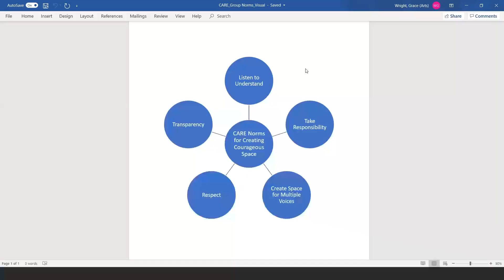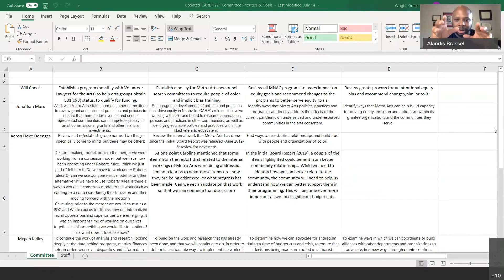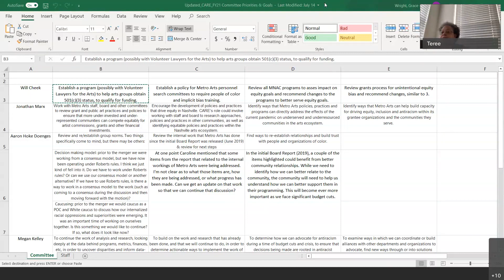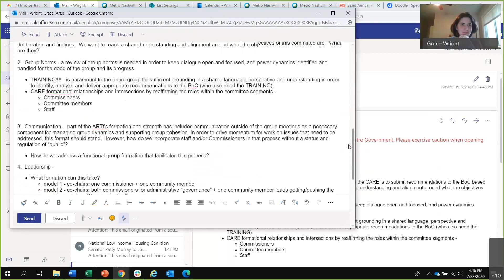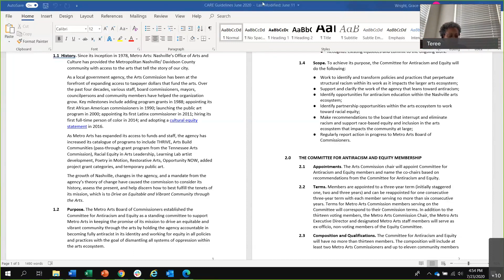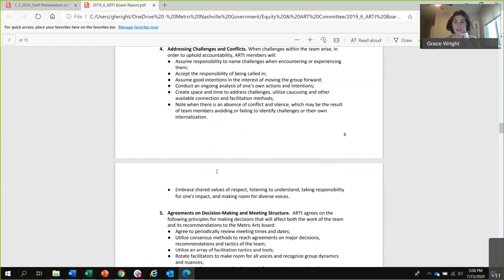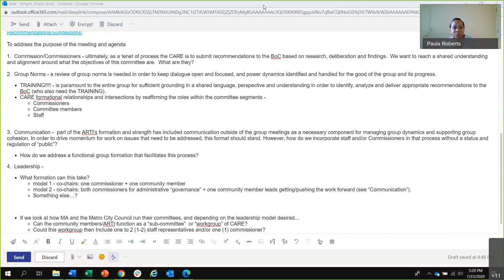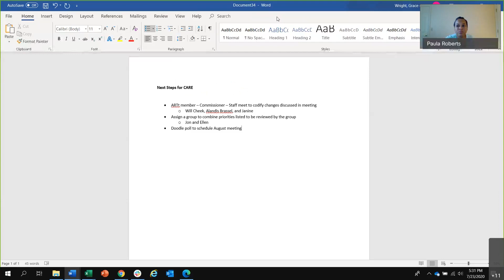07/23/20 Metro Arts Commission Committee for Antiracism and Equity (CARE)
Coverage of a virtual meeting, 'The Metro Arts Commission Committee for Antiracism and Equity' held on July 23, 2020.